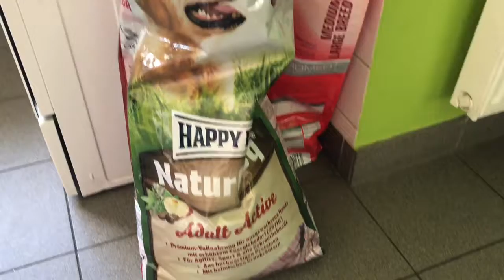Service Dog: hondenijsje🍦 | AGILITY 🐶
Op onze zomerse dag genoten we samen met Zina van een ijsje en wat water Agility.

Laat ook een reactie na zodat ik ook bij jullie kan komen piepen😘